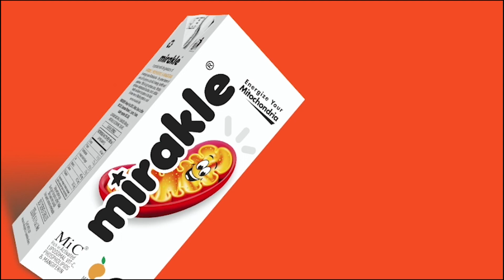வேட்டங்குடி பறவைகள் சரணாலயத்தில் 20,000வெளிநாட்டு பறவைகள் வரும்என வனத்துறை அதிகாரிகள் எதிர்பார்ப்பு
வேட்டங்குடி பறவைகள் சரணாலயத்தில் 20,000 வெளிநாட்டு பறவைகள் வரும் என வனத்துறை அதிகாரிகள் எதிர்பார்ப்பு